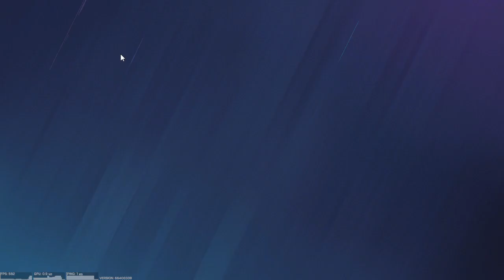ROUND 7 THERMITE VICTORY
AM RUNOUT OF THINGS TO SAY